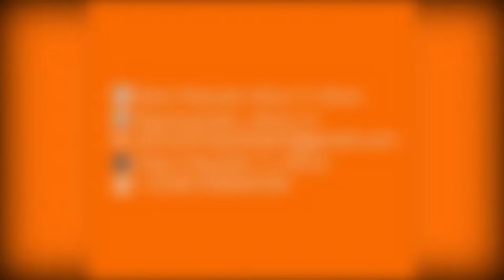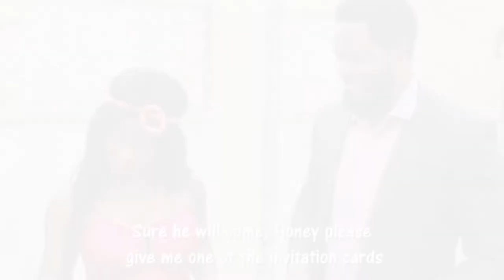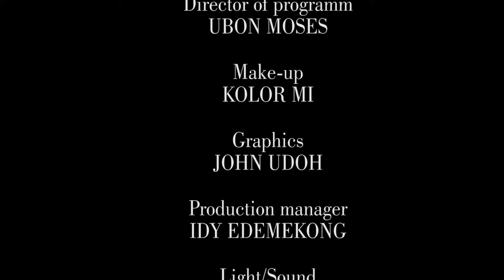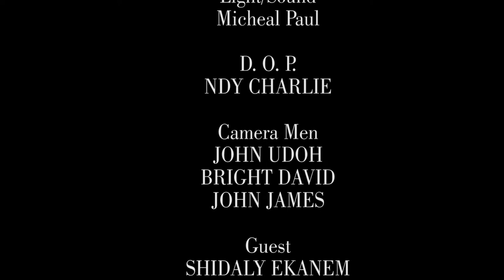Stars republic Tv with Shidaly Ekanem by Rita Paul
about Shidaly in showbiz